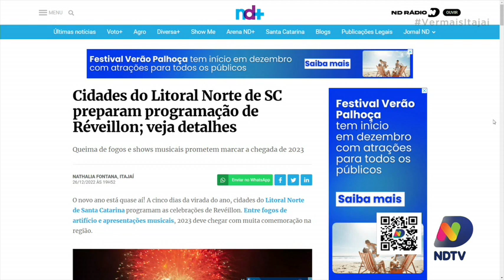Agenda cultural para fim de semana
Vários shows agitam nossa região